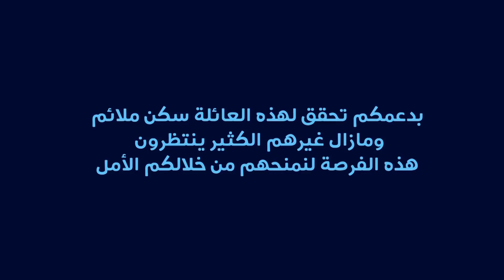عاون (13) | اصنع معنا قصة نجاح | أجمل هدية في رمضان بناء بيت لهم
هذه العائلة من فلسطين
فرحتهم الأن لا توصف و سعادتهم بلا حدود
بعد انتقالهم إلى بيتهم الجديد
يعيشون فيه تحت سقف واحد
يخفف من معاناتهم يحميهم  ويسترهم
ويغير من حياتهم للأفضل
يمكنك ومن خلال موقع ⁧ قطر الخيرية
اجعل بناء بيت هديتك للفقراء في رمضان